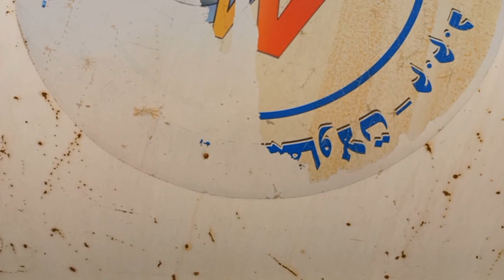UNANG LUHA (by BERN MARZAN)music video by [@reyacorintv ]